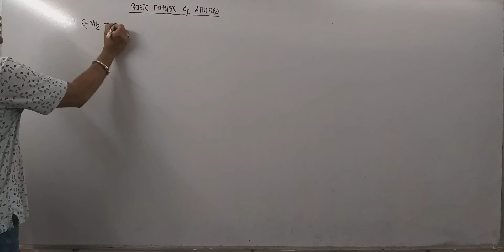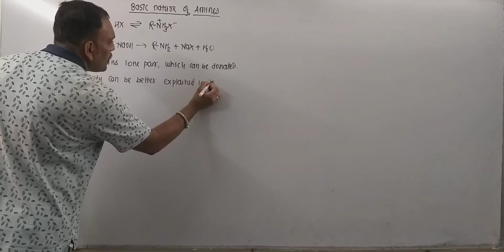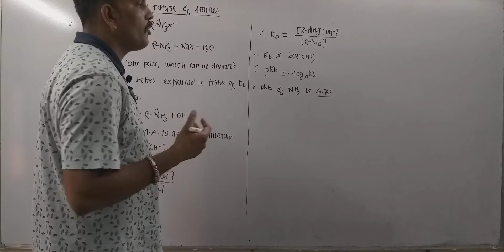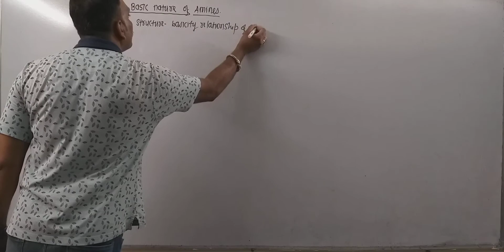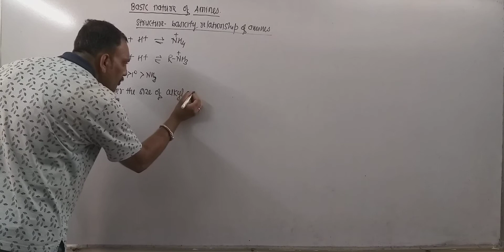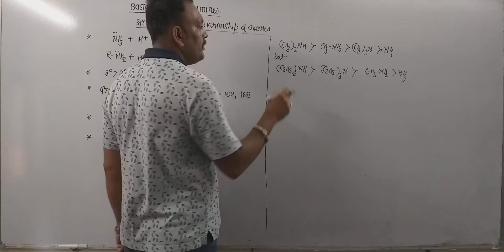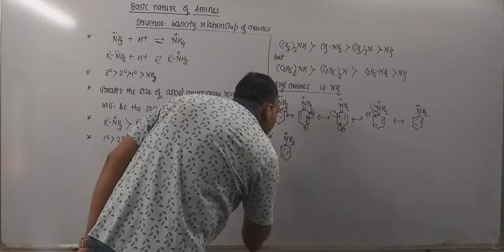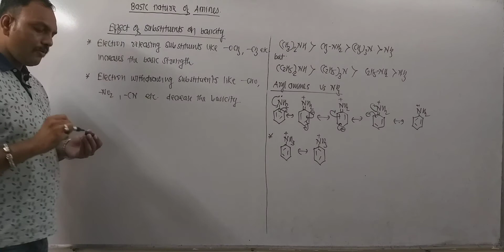Basic Nature Of Amines//Basicity Of Amines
in this video basic nature of amines and factors affecting basicity of amines is explained in detail.
basic nature of amines
basic nature of amines physics
wallah
basic nature of amines by pankaj
sir
basic nature of amines in
aqueous solution
basic nature of amines in telugu
basic nature of amines komali
mam
basic nature of amines pw
basic nature of amines bsc 2nd
year